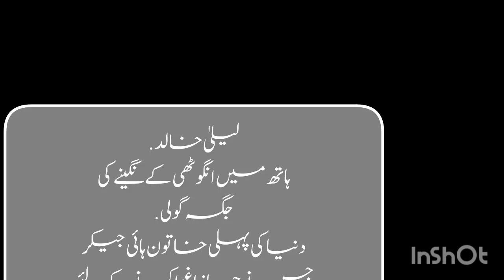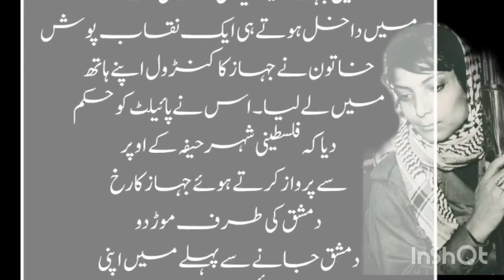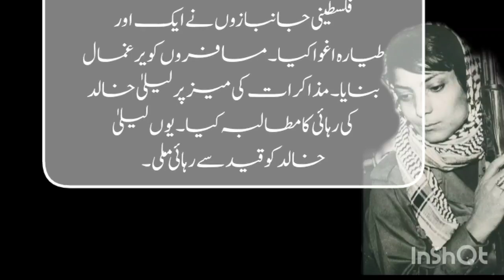First women hijacker | story of laila khalid | urdu stories